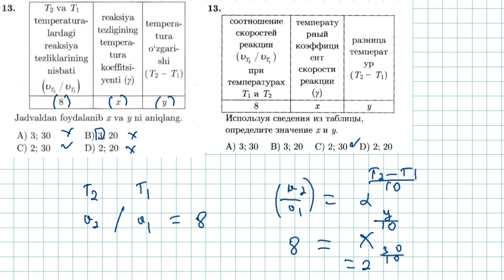13-test kimyoviy reaksiya tezligi. тест 13 скорость химической реакции